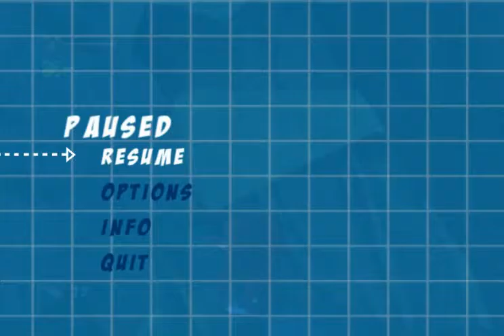Looney Tunes Acme Arsenal Skip